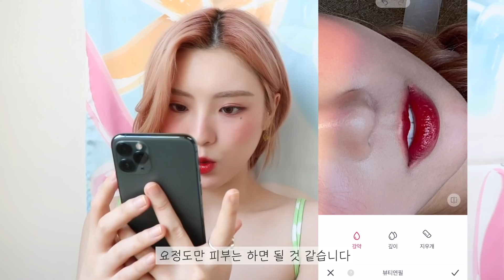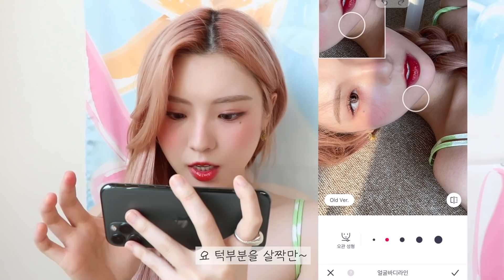내가 기본캠으로 셀카찍는 과정🌷🤧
'율무옷장' 에서의 수입일부는 '푸른나무 재단' (청소년 폭력예방 재단)으로  매월 정기후원 되고있습니다 👼🏻♡

여러분 주말 잘보내구 계신가용 😶‍🌫️ 오늘은 제가 기본캠으로 셀카찍는 과정을 메이크업부터 사진편집까지 담아본 영상이랍니다 후후♥︎ 맨얼굴부터 시작하는 영상은 항상 적응이 안되네요,,? 언젠가는 적응이 되겠져 언젠가는🔥!
율무들 저 요즘 에스티로 더블웨어 완전히 입덕해서 매일매일 쓰거든요.. 지속력 미쳤구 그냥 최고에요
만약 더블웨어가 두껍게 발리거나 별로라고 생각했던분들이 계신다면
정말 잘못사용하고 있어서 그런거니까 꼭! 사용방법을 다르게 도전해보시길 간곡히 부탁드립니다 왜냐면 너무 좋으니ㄲㅏ요 ☀️

속건조가 있는 저는,  기초케어촉촉 + 살짝의 유분기 있는 썬크림+ 에스티로더 프라이머(짱좋음) 이렇게 발라주고,  에스티로더 파데 브러쉬로 (양 조절 아주 훌륭함) 바깥쪽부터 얇게 깔아주면서 안으로 슥슥 들어와요.

밀착이 너무 스티커 챡 붙여놓은것마냥 붙어버리기때문에 브러쉬로얇게 펴발라놓은 상태로 한 쪽 끝나자마자 퍼프로 도장찍듯이 고정해주면 끝입니다

지속력미쳤고 피부표현 너무 이쁘게되어요..💗 전 포슬린컬러를 제일 많이 씁니닷 하나도 노랗다는 느낌안들고 화사하고 예쁜 상아빛 컬러예요

+혹시나해서 말씀드리는데 더블웨어는 손가락으로 바르지마세유 네버 절대,,,, 브러쉬로 초 얇게 깔아서 퍼프로 딱 붙여주는게 제일 예쁘게 됩니닷. 사랑해요 여러뷴

-기간: 5월 29일 오후 9시 ~ 6월 30일까지